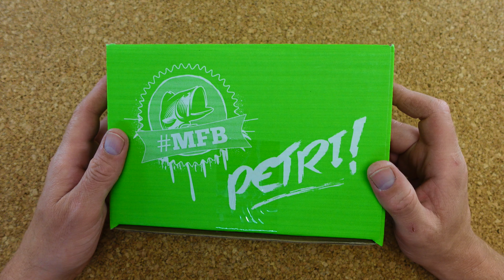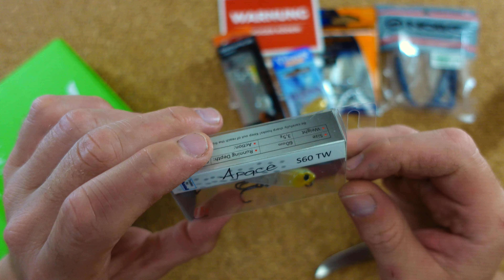Von Oben ⬆️ bis Unten ⬇️! Eine Box für alle Wasserschichten! MFB UL Box Juni im Unboxing!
Die MyFishingBox Ul Box Juni bietet in diesem Monat eine tolle Mischung!

Hier gehts zur Box!